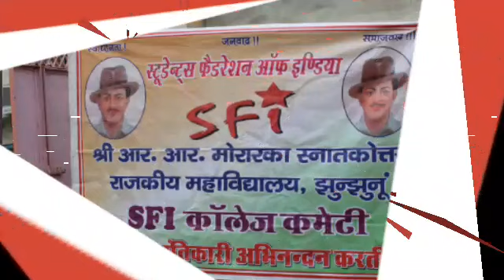मोरारका कॉलेज झुंझुनू में sfi केअध्यक्ष पद के प्रत्यासी पंकज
मोरारका कॉलेज झुंझुनू में sfi ने की अध्यक्ष पद के उम्मीदवार की घोषणा । पंकज होंगे अध्यक्ष पद के प्रत्यासी।